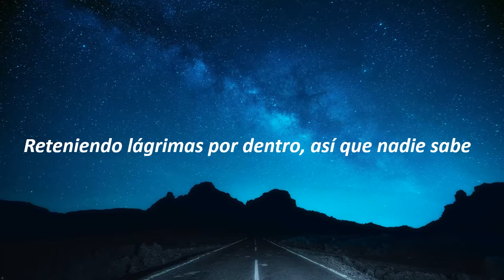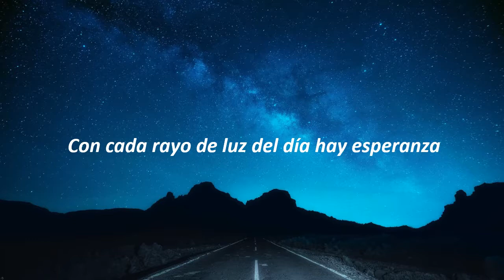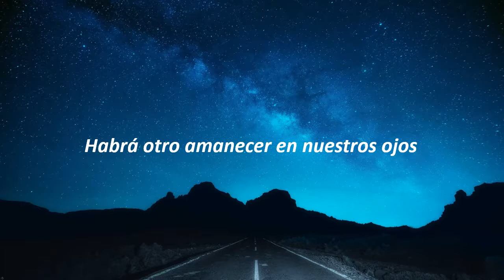Ferry Corsten - Another Sunrise (Sub-Español).